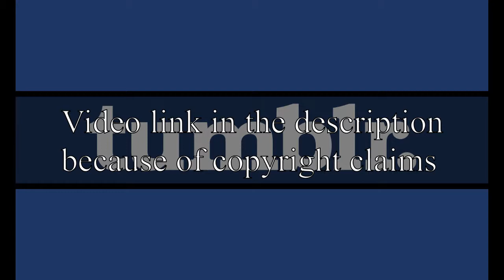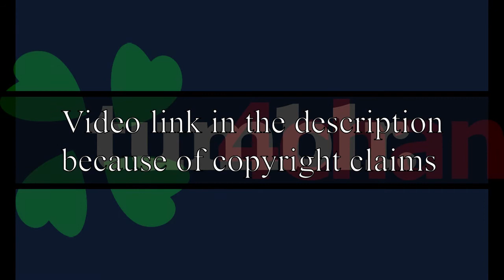4Chan independence raid portrayed by Squirrel And Hedgehog